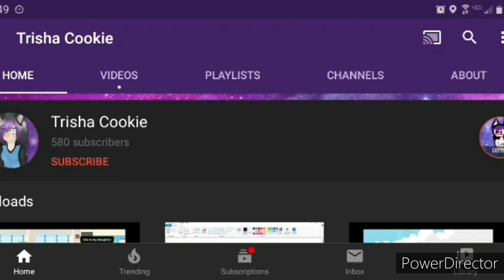Crossing the line from Tangled ( ft. C los)